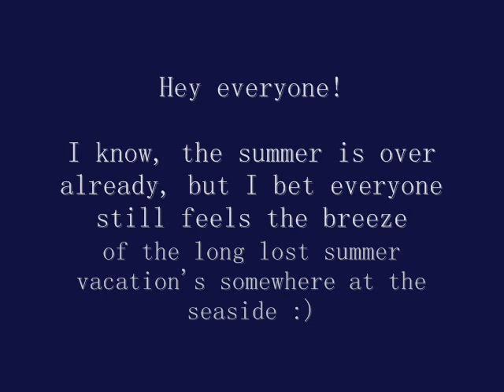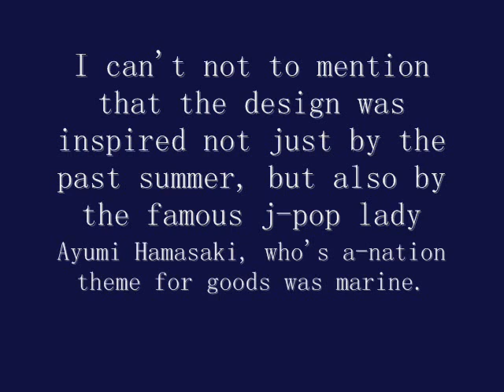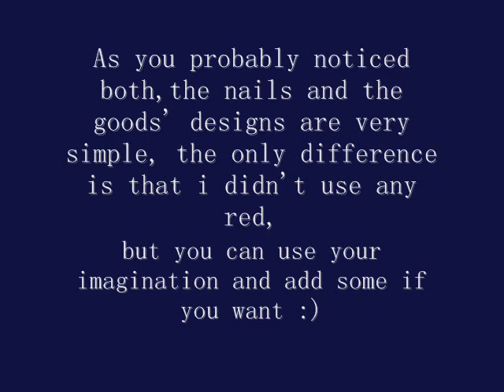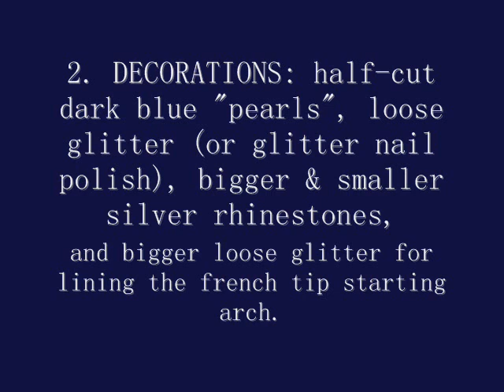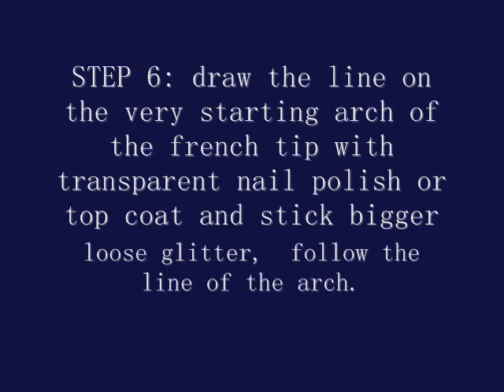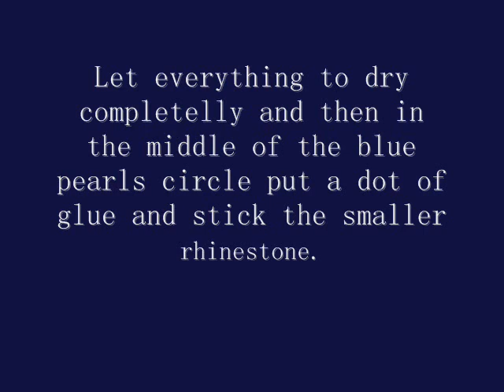"Sailor Blue" nail art design tutorial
That is my very first try on titorials, and I'm no pro in doing nails, I just like it as a side thing and hobby. And I know you don't need have too many skills to do something like that, but trust me the lines still need some time to get them perfect :) Also sorry for any kinds if spelling mistakes, i type too fast lol
I forgot to mention that after aplying the bigger glitter on the arch you need to top coat, so do that ^_^"

And um if you have any questions or somethign wasn't clear enough, go ahead and ask!! :)